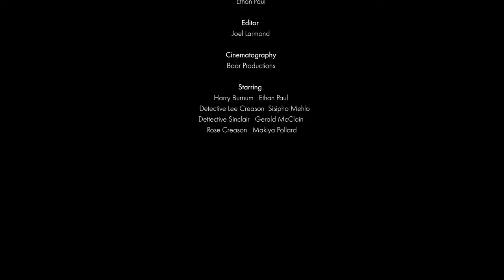Heart Breaker - short film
Harry Burnum (Ethan Paul) confesses to the murder of his girlfriend, Rose (Makiya Pollard), to Lee Creason (Sisipho Mehlo).

Produced By: Ethan Paul
Written By: Ethan Paul
Directed By: Ethan Paul & Sisipho Mehlo
Cinematography: Baar Media
Edited By: Joel Larmond

Cast
Harry Burnum - Ethan Paul
Detective Lee Creason -  Sisipho Mehlo
Rose Creason - Makiya Pollard
Detective Sinclair - Gerald McClain

Special Thanks to Fleda and Ryan Paul